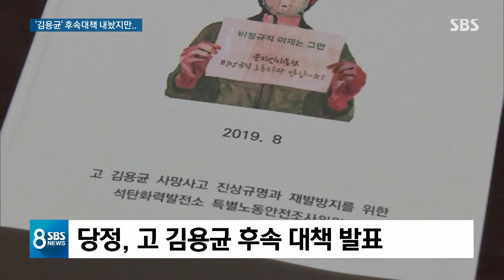"하청 그대로다" 고 김용균 후속대책, 노동계 강력 반발 / SBS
지난해 고 김용균 씨의 사고 이후 재발 방지를 위한 특별조사위원회의 권고안이 나왔지만, 제대로 이행되지 않고 있어 논란입니다. 정부가 다시 대책을 내놨는데, 노동계와 특조위 모두 충분하지 않다며 강력 반발했습니다.
유덕기 기자입니다.